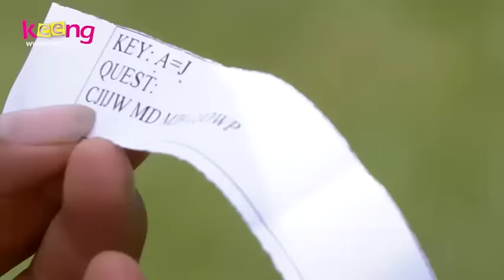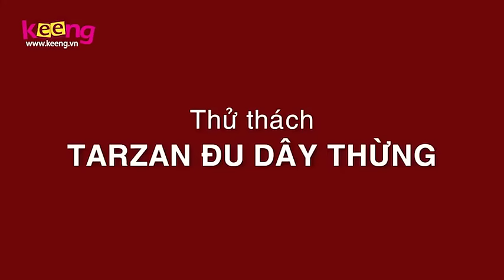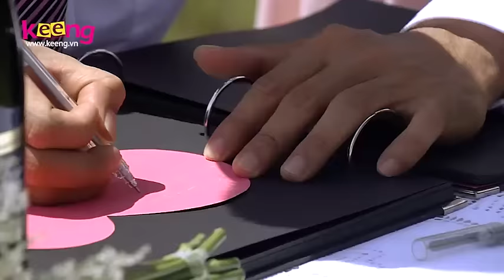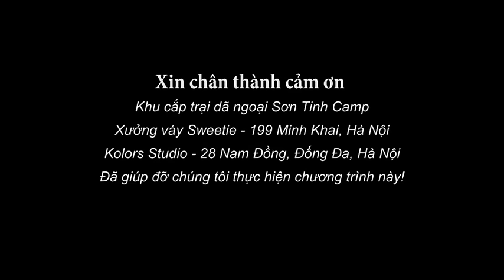Mai Mình Cưới - Số 09 - Đi Tìm Kho Báu (Phần 2) - Keeng Studio